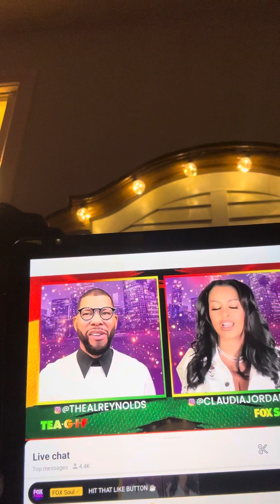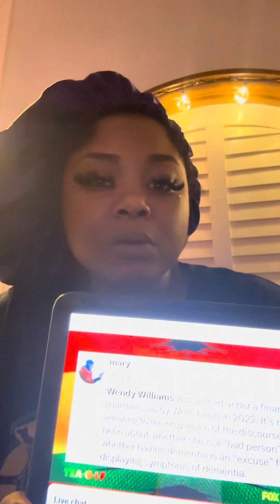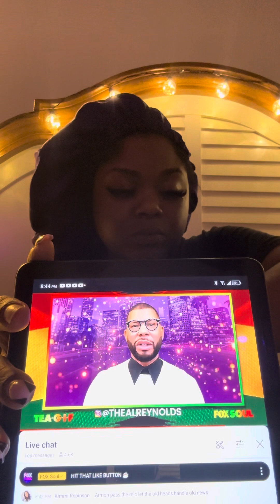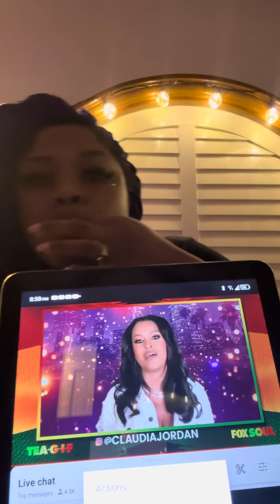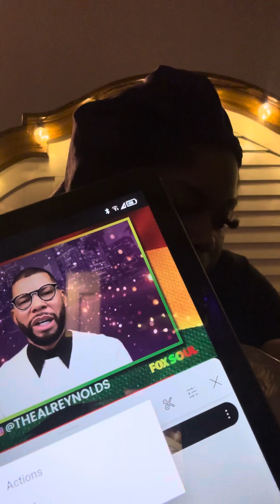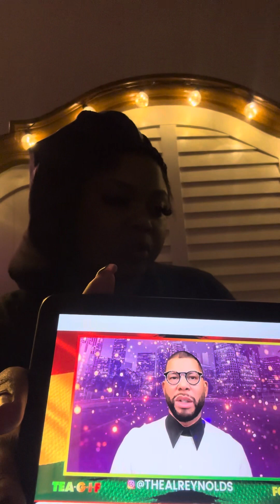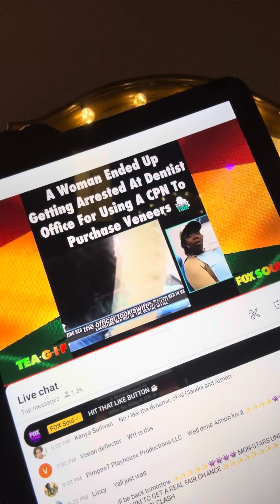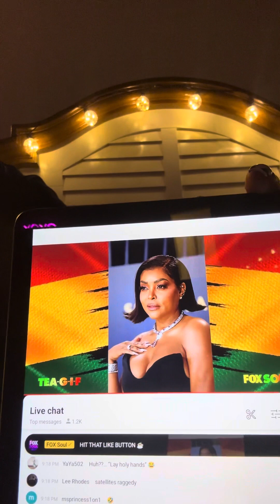Armon Wiggins Back on Fox Soul For a 2nd Week | Day 1